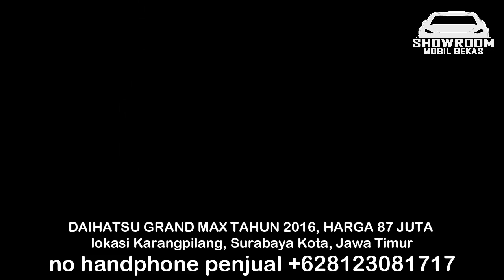HARGA MOBIL BEKAS DAIHATSU GRAND MAX 30 JUTA MANTAP BUAT BISNIS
HARGA MOBIL BEKAS DAIHATSU GRAND MAX

1. DAIHATSU GRAND MAX TAHUN 2008, HARGA 30 JUTA

2. DAIHATSU GRAND MAX TAHUN 2011, HARGA 58 JUTA

3. DAIHATSU GRAND MAX TAHUN 2013, HARGA 59 JUTA

4. DAIHATSU GRAND MAX TAHUN 2014, HARGA 77 JUTA

5. DAIHATSU GRAND MAX TAHUN 2015, HARGA 85 JUTA

6. DAIHATSU GRAND MAX TAHUN 2016, HARGA 87 JUTA

TERIMA KASIH